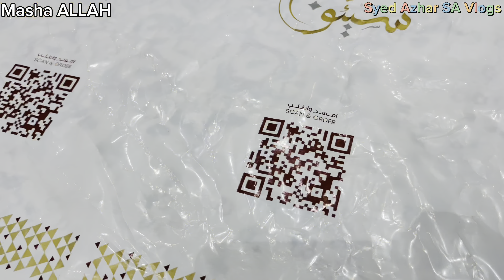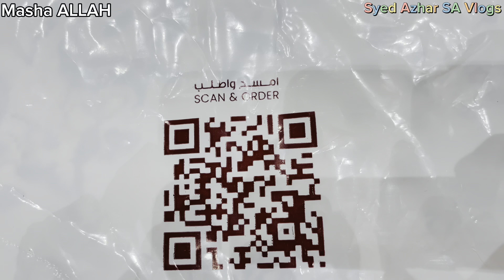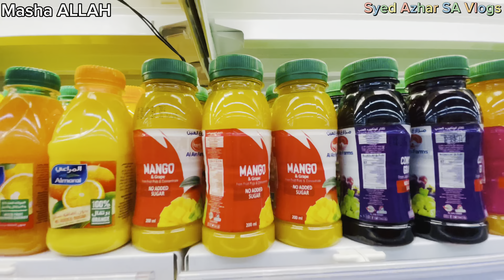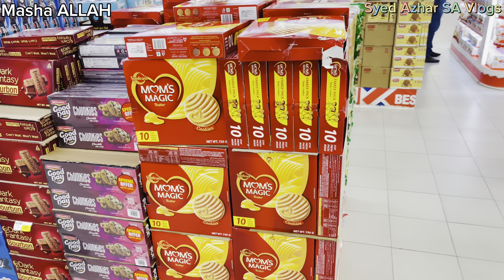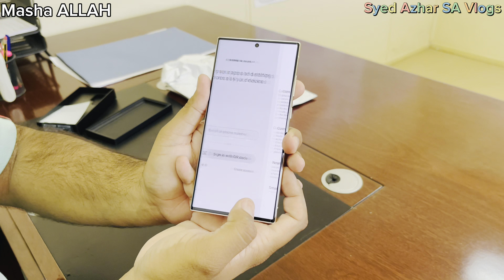Sumsung S23 Ultra mobile ko unbox kia 😊| Vlog#30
Goodbye 👋🏻🤩🩵